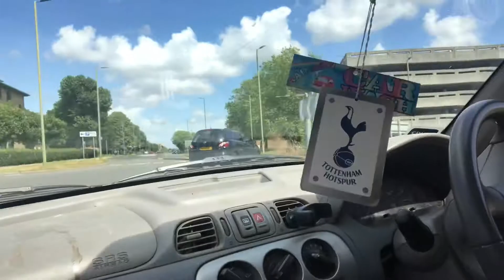Ride with Uncle Darren’s car and walking around Harlow Town Centre